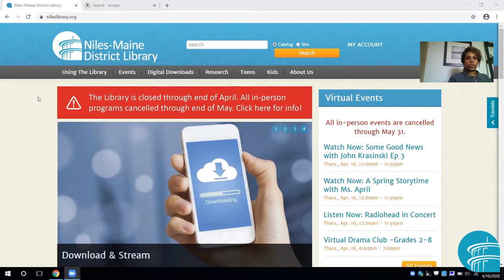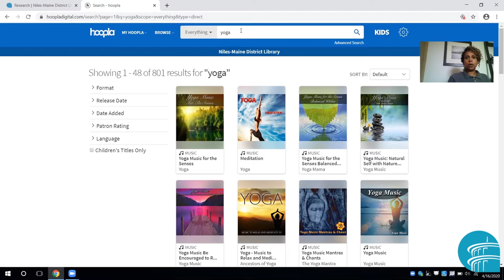Self Care Tips to Practice at Home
Stacy from Adult Services provides 7 self care tips to practice at home.